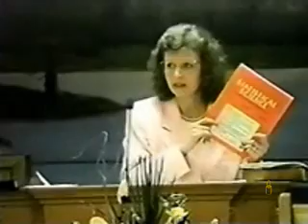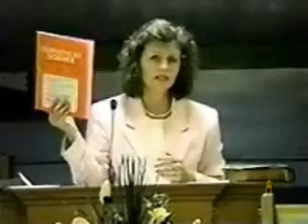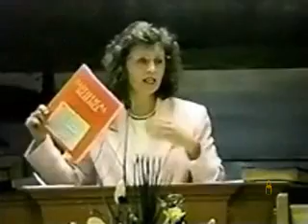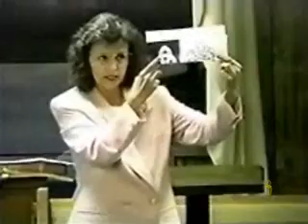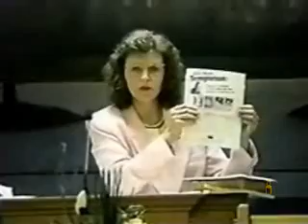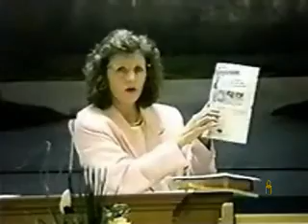(WAM)tv - Questions and Answers - At Temple Baptist Church (Gail Riplinger)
New Age Versions (Gail Riplinger)

Get a Completely free King James Bible from Harvest Hill Baptist church
No shipping costs and they ship all over the world.